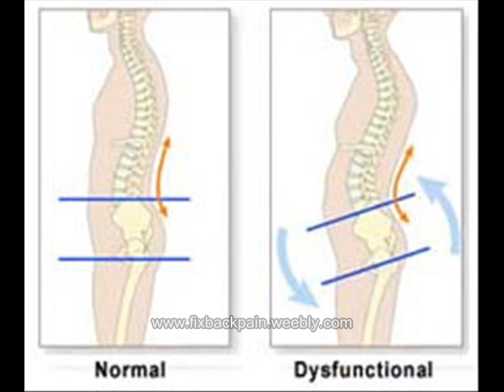Permanent Relief from Back Pain Movie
Apparently, severe pain in the lower back is rather common, affecting up to 90% of Americans at some point in their lifetime. In fact, almost 50% suffer more than one episode. Did you know that low back pain is second only to the common cold as a reason people miss work? Its also one of the most common reasons people seek medical treatment.